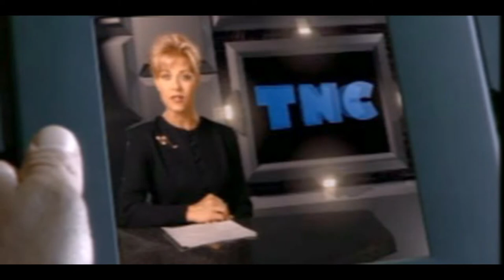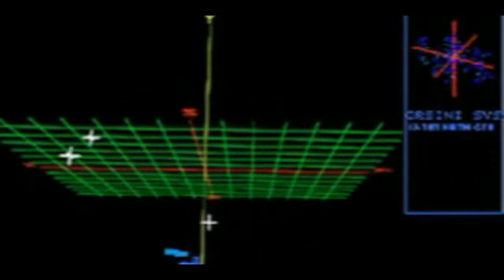JockelLP - Wing Commander 3 - Pilot Folge - HD - DE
Wing Commander 3 – Heart of the Tiger, häufig stilisiert als Wing Commander III, ist eine Weltraumactionsimulation aus dem Jahr 1994 und der dritte Teil der gleichnamigen Serie von Origin Systems. Es ist zugleich der abschließende Titel um die Auseinandersetzung zwischen der menschlichen Konföderation und dem Imperium der katzenartigen Kilrathi. Der Spieler übernimmt die Rolle des Piloten Christopher „Maverick“ Blair, dem namentlich nun festgelegten Hauptcharakter, der identisch zum Protagonisten der beiden Vorgänger ist. Das Spiel trieb die Weiterentwicklung der Reihe als handlungsgetriebene Weltraum-Saga konsequent fort und führte erstmals in der Seriengeschichte Filmzwischensequenzen mit Schauspielern ein. Wing Commander 3 gilt zudem als einer der Titel, der maßgeblich zur Verbreitung der CD-ROM als Datenträgerformat beitrug. Das Spiel erschien für DOS- und Windows-PC, Mac OS, 3DO und PlayStation, Projektleiter war wie bei den vorherigen Titeln Chris Roberts. Der Untertitel Heart of the Tiger leitet sich von Blairs Ehrentitel ab, der ihm von den Kilrathi verliehen wurde und Ausdruck ihrer Achtung vor seinem fliegerischen Können ist.

Leider habe ich noch Probleme das DOS Fenster zu Streamen.
Ich hoffe eine Lösung zu finden.
Für meien schlechte Mic Qualität endschuldige ich mich, ich werde noch etwas an den Einstellungen tun müssen.